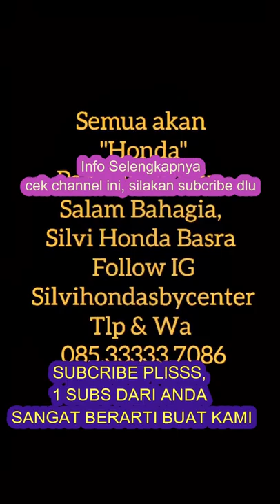hondacity2022 terbaru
Untuk kemudahan pelayanan informasi tentang

 Kami menginformasikan data dari showroom mobil bekas dari seluruh Indonesia. Kami bukan penjual, hanya media Informasi yang merangkum data mobil dijual dari berbagai situs penjualan online mobil bekas. Kami akan menyajikan data data terbaru mobil dijual: mobil bekas Toyota, Daihatsu, Honda, Suzuki, Wuling, Mitsubishi, Nissan Datsun, Kia, Hyundai, dll.

SUbsribe Channel RK MOBIL !